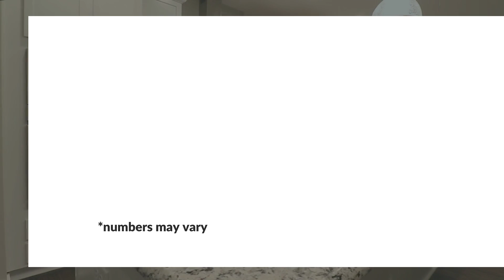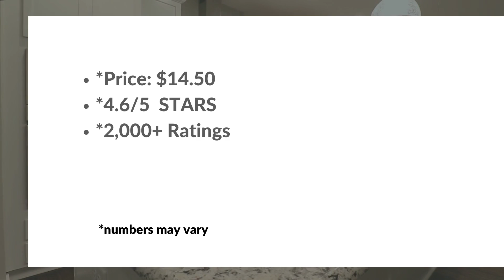✅ INSTANT POTS | TOP 5 *BEST* | WHICH INSTANT POT IS THE BEST? | 2021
Links: Top 5 BEST Instant Pots of 2021

0:13 ►5. Instant Pot Pro 10-in-1
0:42 ►4. Instant Pot Duo 7-in-1 (6 Quart)
1:10 ►3. Instant Pot Duo 9-in-1
1:37 ►2. Instant Pot Duo 7-in-1 (8 Quart)
2:04 ►1. Instant Pot Duo Nova 7-in-1 (10 Quart)

2:30 Additional Accessories

2:36 ►1. [2 Pack] Silicone Egg Bites Molds For Instant Pot by Sensible Needs
2:54 ►2. Acronde 2 Pairs Mini Oven Gloves
3:13 ►3. Instant Pot Official Silicone Steamer Basket
3:31 ►4. Aozita Steamer Basket for Instant Pot
3:49 ►5. Mibote 93 Pcs Accessories Set for Instant Pot
4:07 ►6. 82 Pcs Pressure Cooker Accessories Set Compatible with Instant Pot
4:25 ►7. 17 Pcs Accessories for Instant Pot
4:43 ►8. Insta Pot Cheat Sheet Magnet Set - Instant Pot Times Cookbook

Books

5:02 ►1. Keto Instant Pot Cookbook
5:21 ►2. Mediterranean Instant Pot
5:38 ►3. The Vegan Instant Pot Cookbook
5:56 ►4.Instant Pot Miracle Vegetarian Cookbook
6:14 ►5. Instant Pot Type-2 Diabetes Cookbook
6:33 ►6. The Fresh and Healthy Instant Pot Cookbook
6:51 ►7. Instant Pot for Two Cookbook
7:09 ►8. The Essential Indian Instant Pot Cookbook
7:27 ►9. Half Baked Harvest Super Simple
7:46 ►10. The Step-by-Step Instant Pot Cookbook
8:04 ►11. The Lighter Step-By-Step Instant Pot Cookbook
8:23 ►12. The Ultimate Instant Pot Cookbook: 200
8:40 ►13. Instant Pot Pressure Cooker Cookbook
8:59 ►14. The Ultimate Instant Pot cookbook: 800
9:17 ►15. The Instant Pot Electric Pressure Cooker Cookbook
9:36 ►16. The Complete Instant Pot Cookbook For Beginners
10:01 ►WATCH NEXT

10:01 ►►►WATCH NEXT:

There is no additional charge to you! Everything in this video is based on either information from online resources or our own experience. Please do your own research before making any important decisions. You and only you are responsible for any and all purchasing decisions you make.

| best instant pot, top instant pot, instant pot review, instant pot 2021